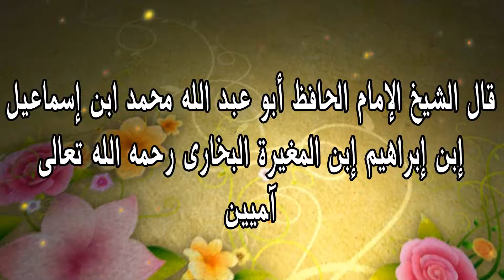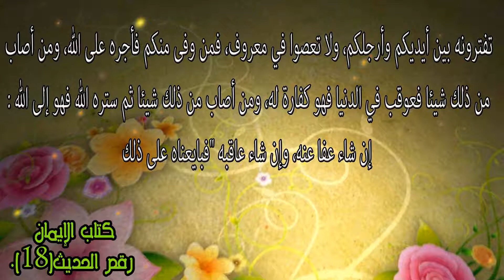حديث رقم 18 / كتاب الإيمان / صحيح البخارى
حمل شرح فتح البارى لهذا الحديث فقط .
ساهم معنا في نشر احاديث الصحيحين .